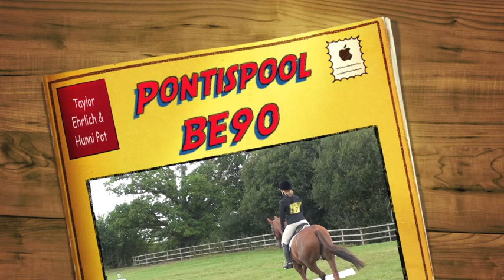Pontispool - BE90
Double clear and 38.5 dressage - very pleased with hunni!